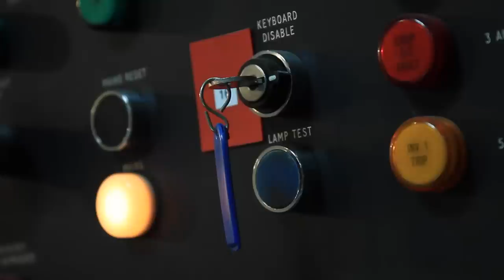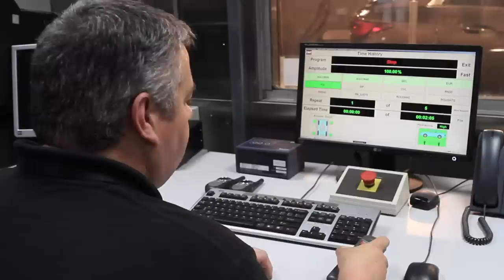Infiniti Q30: Cranfield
Making its world premiere at the 2015 Frankfurt Motor Show (15 September), the Infiniti Q30 active compact is a new type of premium vehicle for a new type of consumer. Representing Infiniti’s first global entry into the fast-growing premium compact segment, the Q30 will play an important role in helping the company realise its plans for global growth.

Designed for a new generation of buyers not willing to be defined by their choice of vehicle body type, the Q30 challenges convention with its bold character and daring shape. The car stays true to the signature design cues from the original 2013 concept and exemplifies Infiniti’s design-led, customer-centric approach to product development. The unconventional stance and asymmetric interior contribute to an overall design that is certain to command attention.